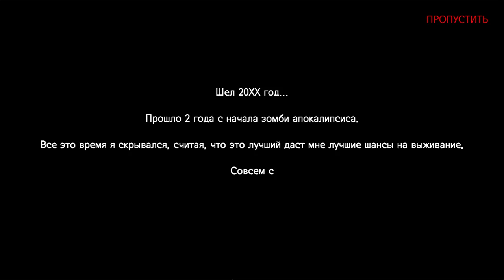200 DAYS Zombie Apocalypse ОТБИВАЙСЯ ОТ ВОЛН ЗОМБИ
200 DAYS Zombie Apocalypse  - Уже прошло много времени, с тех пор когда цивилизация была практически полностью уничтожена ордами зомби. Вы будете играть в роли Джеймса, которому суждено спасти мир. Начинать вам предстоит с небольшого лагеря, находите новых людей и вербуйте их в свои отряды, постепенно укрепляйте свою территорию. Всё это необходимо для выживания, обороняться от многочисленных атак зомби.
Простая игровая механика, нажмите на экран что-бы Джеймс мог стрелять из своего оружия, если быстро жать по экрану, то активируется режим ярости.